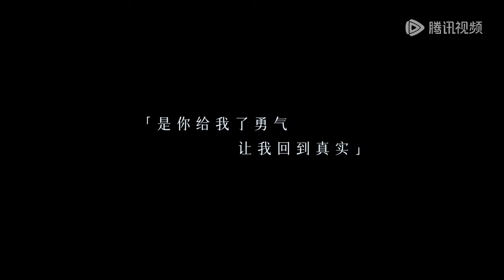【Official MV】Amidst a Snowstorm of Love《在暴雪时分》 | 《Love and Shine》by 吴磊 Leo Wu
Name:《Love and Shine》
Singer:  吴磊 Leo Wu
Drama Name: Amidst a Snowstorm of Love《在暴雪时分》